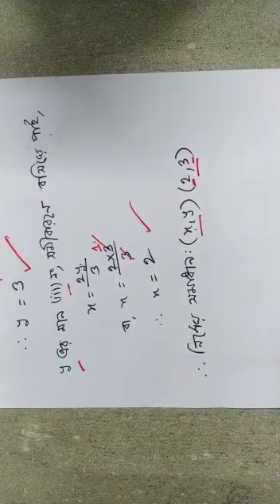গণিত (শ্রেণিঃ ৮ম)